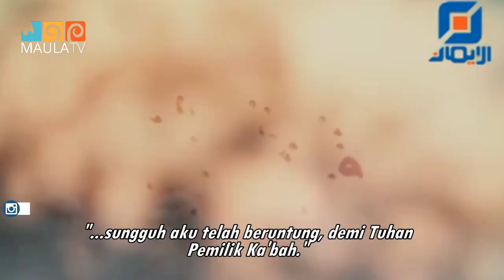Keikhlasan Dalam Penghambaan Rahasia Keagungan Ali as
Jika kita ingin mempelajari imam ali as, maka kita akan mendapatinya rahasia kebesaran karena beliau memiliki rahasia keikhlasan kepada Allah swt. Dan seluruh kehidupannya beliau habiskan dalam beramal untuk melayani Allah dan di jalan Allah Swt.

Simak penjelasan menarik Almarhum Ayatullah Sayyid Muhammad Husain Fadhulullah ra . Berikut ini…